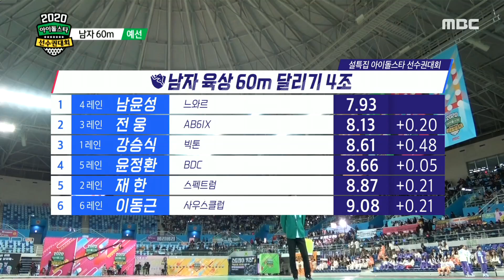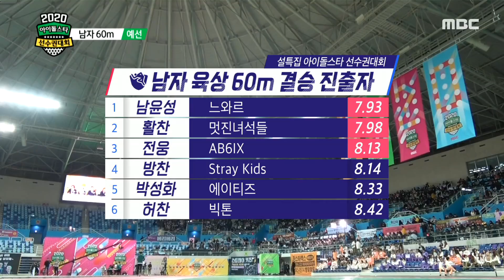[2020 설특집 아이돌스타 선수권대회] [남자60M 예선] 막상막하 4조의 경기! 느와르 남윤성 결승 진출!!